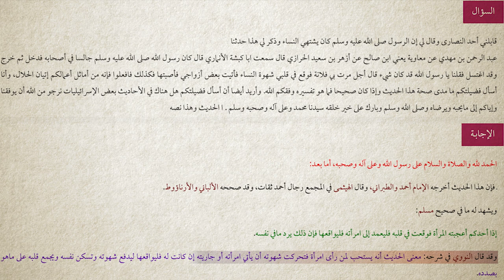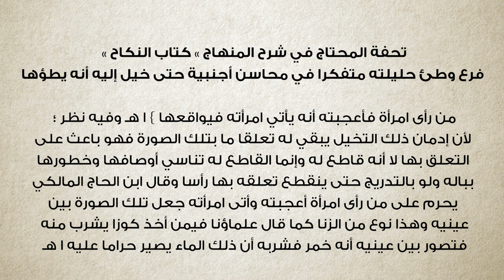برنامج سين وجيم | الحلقة 34 | الزنى الحلال لرسول الإسلام